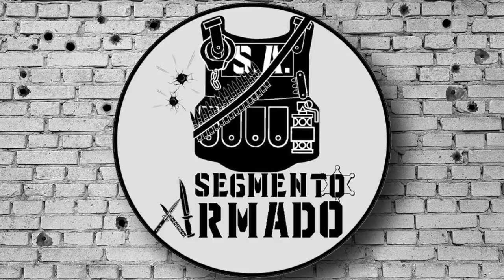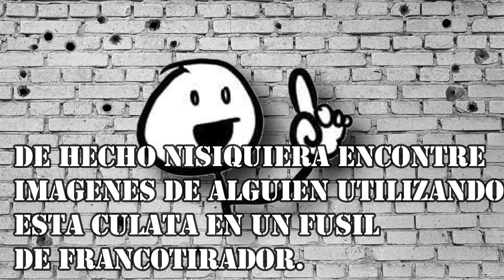Tipos De Culatas ¿Como Funcionan y Valen La Pena?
Bueno este vídeo fue muy solicitado hace algunas semanas asi que aqui se los traigo, espero lo disfruten y la información les sea de ayuda para personalizar su equipo tactico. n.n